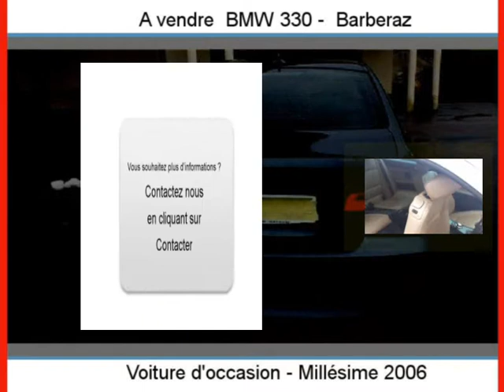Achat Vente une BMW 330 Barberaz Savoie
A vendre à  Barberaz  Occasion automobile BMW 330 de 129000 Km.
automobile occasion Autoenvideo : Achat Vente une BMW 330  Barberaz  Savoie